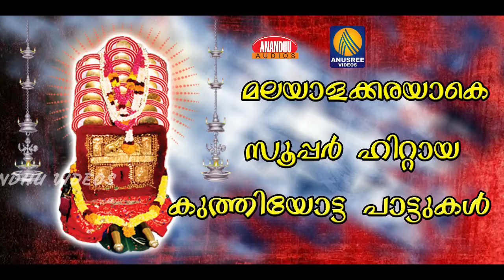Latest Malayalam Kuthiyotta Paattukal | Hindu Devotional Songs 2019